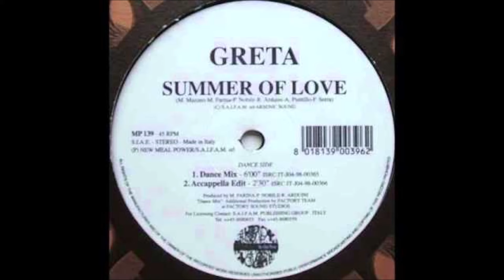Eurodance Mix Vol. 1 (90s)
Tracklist:

1) Alexia - The Music I like (Extended Version) 00:00
2) Dr. Alban - Long Time Ago (Sash! Extended) 04:09
3) Sash Feat. Rodriguez - Ecuador ( Original Extended 12") 07:57
4) Greta - Summer of Love (Dance Mix) 12:25
5) Espresso - Drive Me Crazy (Ooh Dance Mix) 16:27